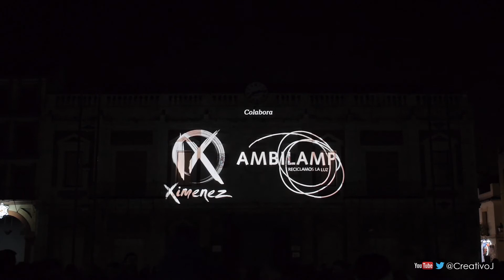Parte Final música electrónica (Dubstep) Mapping Córdoba Plaza Corredera Navidad 2014 FullHD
Parte final con música electrónica (tipo Skrillex o dubstep) del mapping "La Ciudad Mágica" creado por Acciona Producciones y Diseño.

Plaza de la Corredera - Córdoba (España)

Diciembre 2014